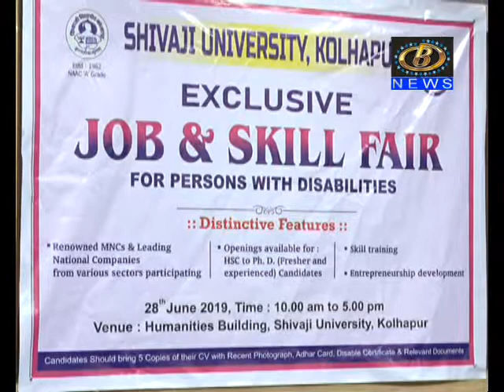शिवाजी विद्यापीठात पार पडला दिव्यांग रोजगार मेळावा, सुमारे ८० दिव्यांगांना मिळाली नोकरी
दिव्यांग उमेदवारांना स्वावलंबी बनवण्यासाठी, शिवाजी विद्यापीठात  पार पडला दिव्यांग रोजगार मेळावा, सुमारे ८० दिव्यांगांना मिळाली नोकरी
Channel B